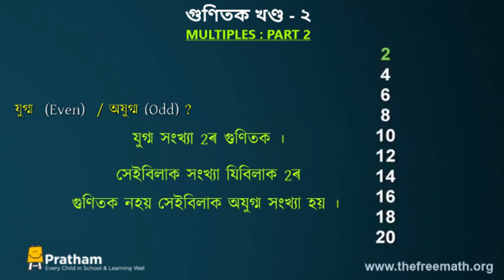Multiplies 2 (Assamese) | গুণিতক - ভাগ 2